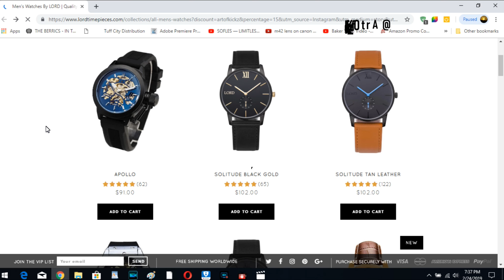{{ REACTION }} "Mountain Dew Mouth" Freestyle | TM3 Coming Soon - WELCOME BACK INTO MY LIFE..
Link To Wear You Can Find The Watch Im Wearing.

LINK TO ORIGINAL BELOW:
YelaWolf "Mountain Dew Mouth" Freestyle | TM3 Coming Soon